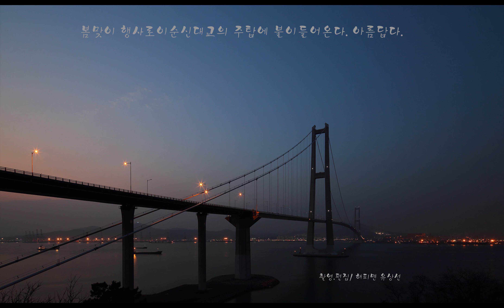이순신대교야경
이순신대교는 여수와 광양을 잇는 산업대교이다.여수세계엑스포를 기해 건설되었는데  평소에는 야간에 가로등만이 켜있지만 봄을 맞이하여 여수시와 광양시에서 이번 주말에 주탑에 불을 밝힌단다. 그래서 부지런히 달려가서 야경을 담아보았는데 생각대로 아름답다.